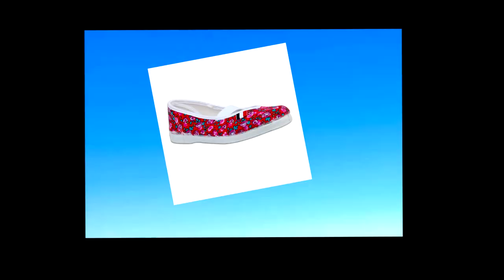Musíš ODEMKNOUT Nejdražší BOTY, ABYS VYHRÁL (Shoes Evolution 3D)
Musíš ODEMKNOUT Nejdražší BOTY, ABYS VYHRÁL

🎮Hra: Shoes Evolution 3D